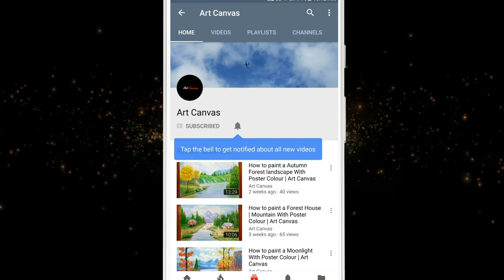Waterfall Mountain Step by Step for Beginners / Waterfall Mountain painting / Art Canvas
Art Canvas
Namaste
In this channel we show some drawing tutorial videos
This will help to learn Easy